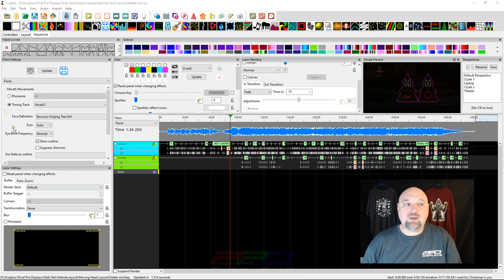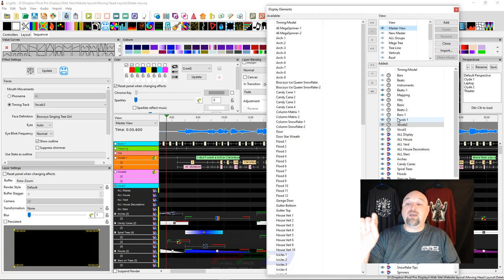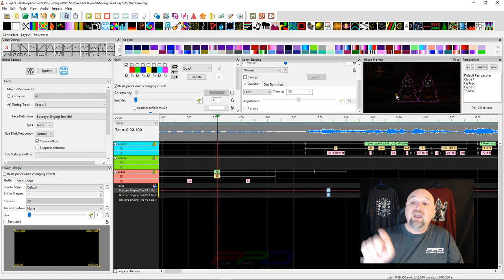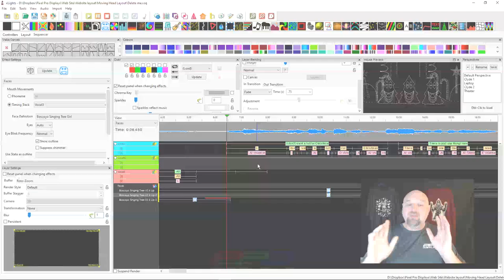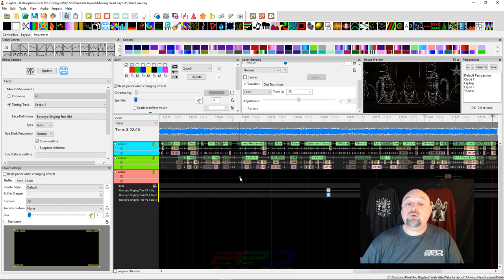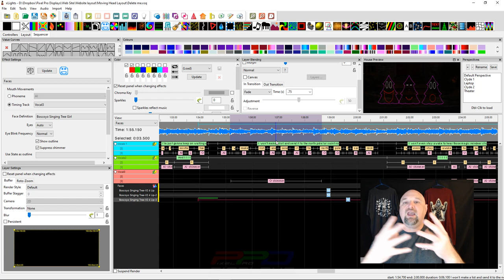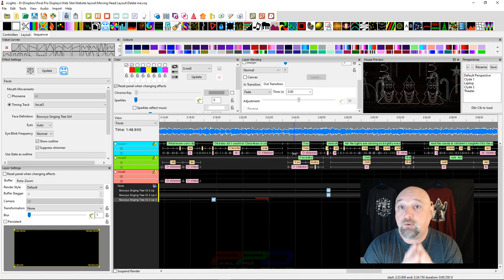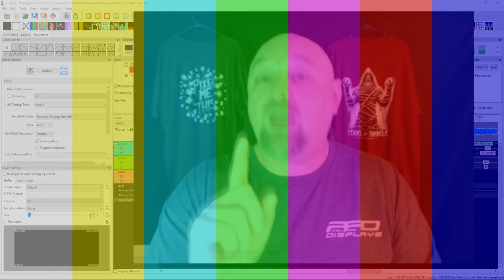🔍Twinkle Tips Friday🌟: Editing 🔧Lyric Tracks in xLights!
Welcome to another episode of Twinkle Tip Friday! 🌟 This week, we're diving deep into the world of xLights with a focus on adding additional lyric tracks to your sequences. 💡 Join us as we explore the process of copying, pasting, and editing lyrics or phonemes to fine-tune your sequences and enhance the performance of your singing characters. 🎶 Get ready to push your xLights game to the next level as we show how you can perfect your singing characters. ✨